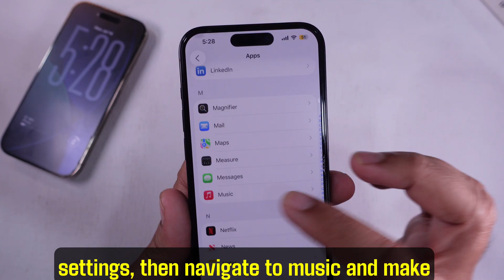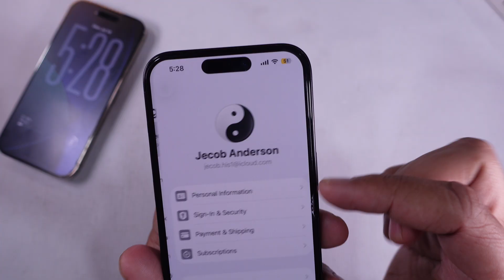How To Fix Apple Music Optimized Storage On iPhone Fast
Experiencing issues with Apple Music Optimized **Storage** on your **iPhone**? This video provides a step-by-step guide to resolve the problem by checking your settings and enabling the correct options, so you can manage your **playlists** and enjoy your **music** without worrying about **iCloud** storage. Let's get your tunes sorted!